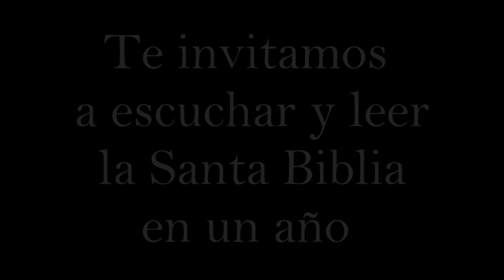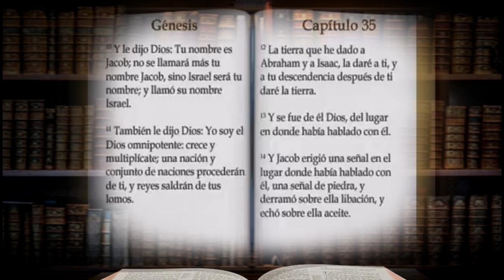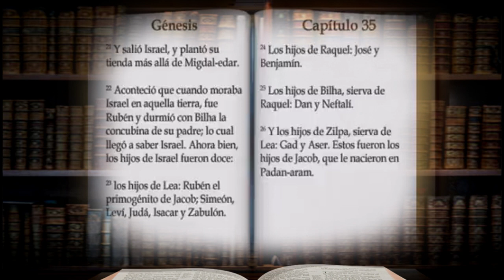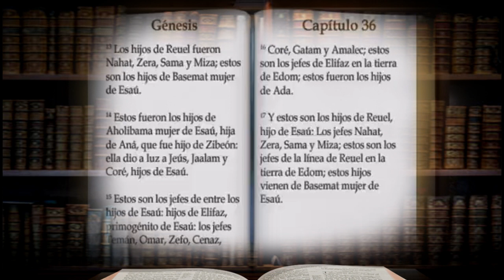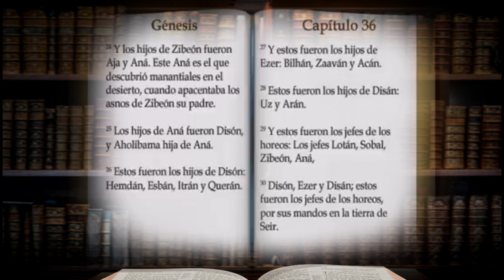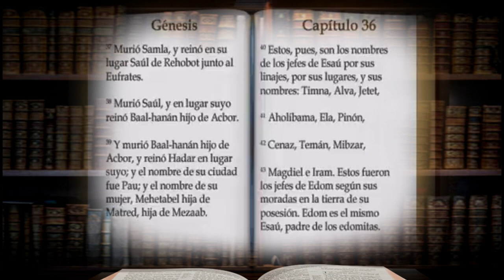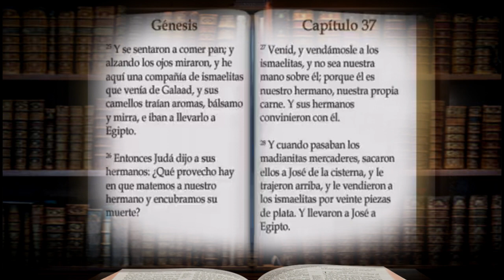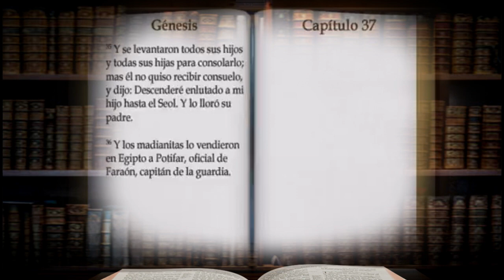LA BIBLIA EN UN AÑO DIA 24 LOS HIJOS DE JACOB Genesis 35-37 Reina Valera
Lee y escucha la Santa Biblia en un año.

Te invitamos a que leamos y escuchemos juntos la Biblia en un año para la gloria del Dios eterno y todo poderoso y para consuelo y  sostén de nuestra alma. Toma un instante solo unos cuantos  minutos  de tu tiempo y acompáñanos a leer y escuchar las Sagradas Escrituras, de esta forma daremos un alimento a nuestra alma, recuerda que no
Solo de pan vive el hombre, sino de Toda palabra que sale de la boca de Dios Mateo 4:3…